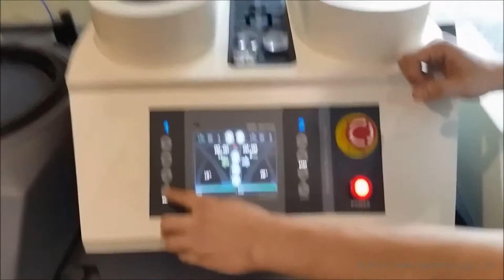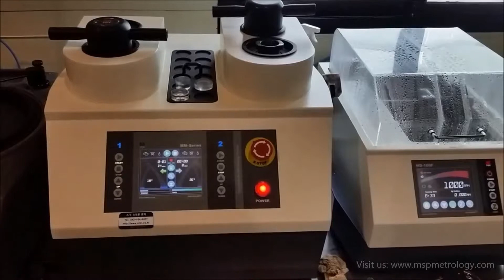MTDI (Korea) Automatic Mounting Press with Touch Control : ETOS-200 series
Equipment Information:
- This device is a construction device by steady size toward metal or specimen for work efficiency and safety.
- MM-series constructs a specimen by designated mold size using 'Acrylic Resin' or 'Phenolic Resin' in high temperature and pressure.

Features
- High Speed Construction by Pre-Heating and All-in-One Casting Method (Cylinder and Heater)
- Enhanced Durability and Prevention of Noise to Equip Accumulator
- Simple Control and Status Check to Equip 5.6 inch LCD Touch Screen
- Fast Operation using Touch Screen and Button
- Preventing Fall Damage to Equip Mold Cap Cradle
- Limit Setting for Temperature and Pressure
- High User Convenience by Specimen Depository
- Wireless Monitoring and Control using Smart phone (Option)